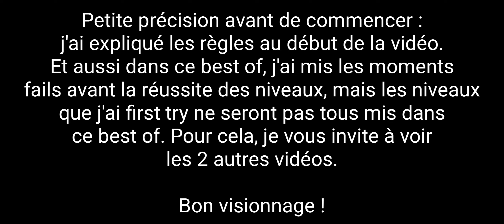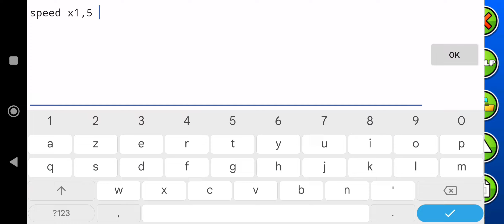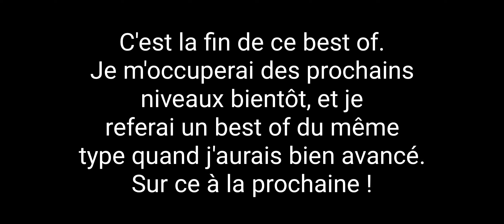geometry dash : best of main level 5, 6, 8, 9, 11 with speed x1,5 (i laught a lot, it's crazy 🤣)